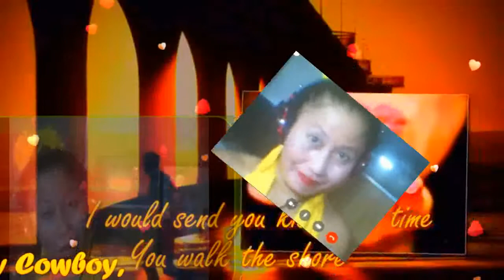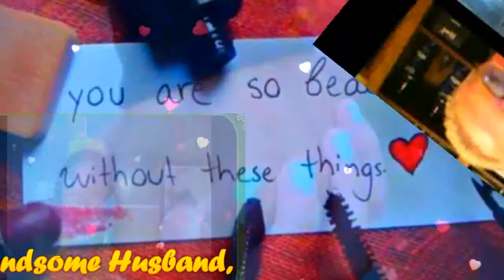YOU ARE MY EVERYTHING(Lyrics) MY VERY HANDSOME HUSBAND,DR.BARRY! LOVEUMORE MABUHAY!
YOU ARE MY EVERYTHING...MY ROYAL BUSINESSMAN, MY ROYAL DOCTOR, MY ROYAL PRESIDENT,MY ROYAL PRINCE CHARMING...MY LOVE,MY DARLING,MY COWBOY,MY SWEET,CARING AND LOVING VERY HANDSOME HUSBAND,DR.BARRY SORENSON! THERE ARE SONGS I MUST SING TO YOU. THERE ARE MELODIES SOUNDING OH SO SWEET INSIDE MY SOLITUDE..THERE ARE RHYMES,THERE ARE REMEDIES FOR A LONELY HEART..MAY WE NEVER PART FOR WHAT WE HAVE IS TRUE...DON'T YOU KNOW THAT TIME IS AS ENDLESS AS FOREVER SO EACH DAY I LOVE YOU JUST A LITTLE MORE..YOU ARE MY EVERYTHING, YOU ARE MY HOPES AND MY DREAMS..YOU ARE MY EVERYTHING, SO EACH DAY I LOVE YOU JUST A LITTLE MORE...THERE SOUNDS FROM A SYMPHONY TRICKILY FILL THE AIR AND WHEN YOU'RE NOT THERE MY WORLD IS FEELING BLUE WITH THE DAWN COMES THE MORNING I SEE THE SUN YOU'RE THE ONLY ONE TO TURN MY GRAY SKIES BLUE...DON'T YOU KNOW THAT LOVES LIKE AN OCEAN OVERFLOWING,,,I WOULD SEND YOU KISS EACH TIME YOU WALK THE SHORE..CAN'T YOU SEE THAT TIME IS AS ENDLESS ADS FOREVER SO EACH DAY I LOVE YOU JUST A LITTLE MORE...YOU ARE MY EVERYTHING,YOU ARE MY HOPES AND MY DREAMS. YOU ARE MY EVERYTHING...SO EACH DAY I LOVE YOU JUST A LITTLE MORE...YOU ARE MY EVERYTHING...YOU ARE MY HOPES AND MY DREAMS...YOU ARE MY EVERYTHING..YOU'RE ALL I EVER WANTED (I KNOW) YOU ARE MY EVERYTHING, SO EACH DAY I LOVE YOU JUST A LITTLE MORE ...SO EACH DAY I LOVE YOU JUST A LITTLE MORE...MY GIANT,MY LOVE,MY GWAPO,MY DARLING,MY COWBOY,MY SWEET,CARING AND LOVING VERY HANDSOME HUSBAND,DR.BARRY SORENSON! I LOVE YOU I LOVE YOU MORE AND MORE AND MORE..MAHAL KO! .MABUHAY! YEHEYYYYYY. MASAYA! MASAYA!! MASAYA!!!